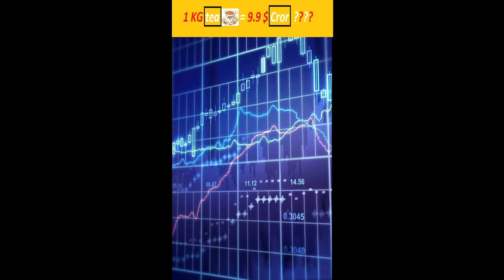World Expensive tea